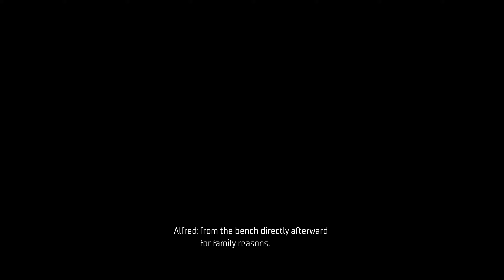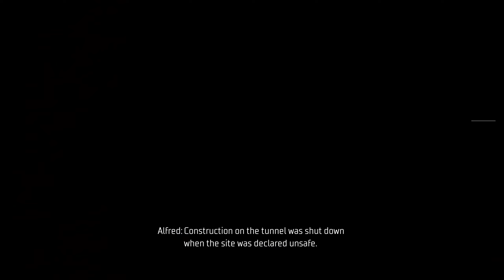Gotham Knights: Part V - Oh, Those Are Some Harsh Words...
Operating system: Microsoft Windows 10
GPU: NVIDIA GeForce RTX 3060 Ti
CPU: 11th Gen Intel(R) Core(TM) i7-11700F @ 2.50GHz
Memory: 16 GB RAM (15.87 GB RAM usable)
Current resolution: 2560x1440, 240Hz